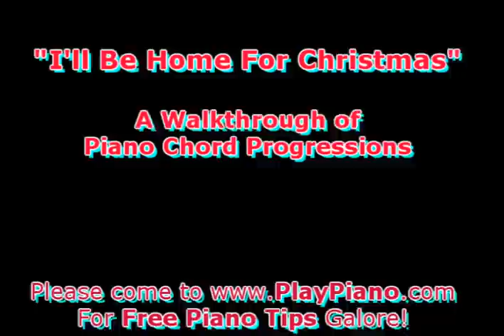"I'll Be Home For Christmas": A Walkthrough of Piano Chords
***For lots more good stuff on piano playing come on over to my and sign up for our free piano tips - "Exciting Piano Chords & Sizzling Chord Progressions!"

You'll learn piano chords galore and how to apply them when you play piano - major chords, minor chords, augmented chords, diminished chords, 6th chords, 7th chords, 9th chords, 11th chords, 13th chords, suspensions, alterations and more. Chords are the "missing link" in most piano lessons and you can learn them all easily. Learn piano playing and music theory at the same time - it will make your progress faster and you will understand music like you never have before.

If you are a beginner, or are willing to be a beginner so you learn music and piano from square one, the best possible thing you can do for yourself is to take Duane's CRASH COURSE IN EXCITING PIANO PLAYING. and listen to Duane explain why this course is the answer you have been looking for!

For a look at our online store of 200+ piano courses, please go

Duane Shinn PlayPiano